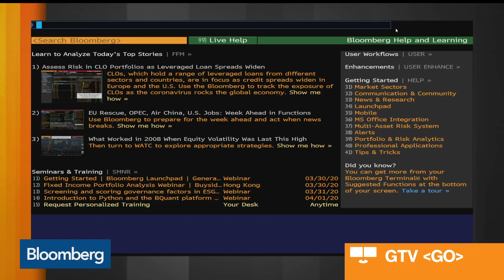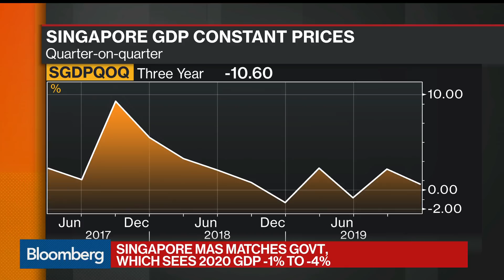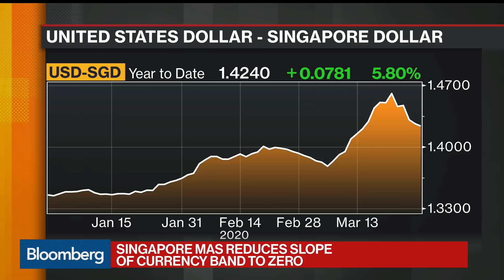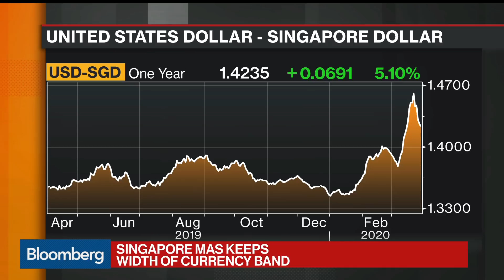Monetary Authority of Singapore Eases Policy, Reduces Currency Band Slope to Zero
Mar.29 -- Selina Ling, head of treasury research and strategy for global treasury at OCBC Bank, discusses the moves by the Singapore Monetary Authority to ease policy and reduce the slope of its currency band to zero. She speaks on “Bloomberg Daybreak: Asia.”